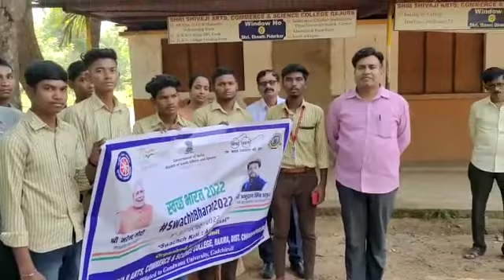@swachhbharaturban3672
Former MLA Sanjay Bhau Dhote was present during the Clean India Campaign on 2nd Oct 2022 organized by NSS unit of Sh Shivaji College Rajura and gave a message to the youth.